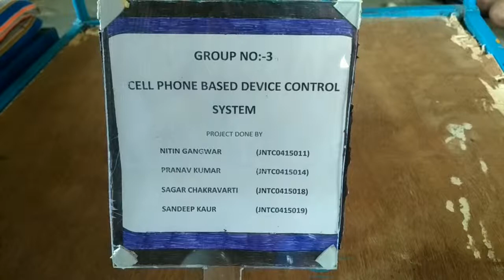CELL PHONE BASED DEVICE CONTROL SYSTEM USING PIC16F877A MICROCONTROLLER ELECTRONICS PROJECT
This project "CELL PHONE BASED DEVICE CONTROL SYSTEM" is a microcontroller based project.. which is used to control the electrical or electronics device from a long distance... One phone should be connect there with project and we will call that phone and it will receive automatically then by pressing the numbers can be control the device...
For switch On the device have to press odd numbers like 1,3,5,7,9 and for off the device have to press 2,4,6,8,0.. for switch on all the device together have to press *(star) key and for off all the device have to press #.